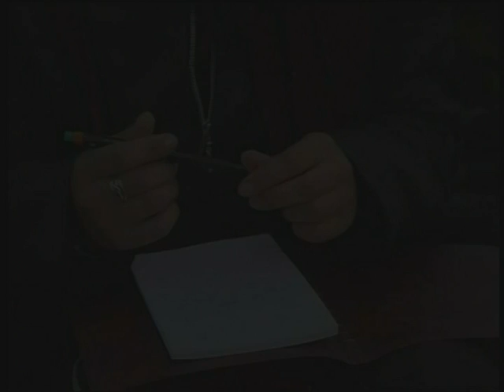"In My City" clip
Original choreography set to music by Ruthelise  Snowe, "Angel".  Filmed in Galway City, Ireland. Directed by  Film maker - Niall Hughes.